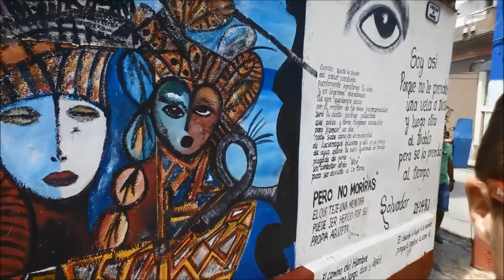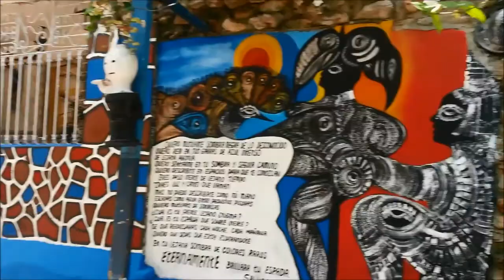artists quarter in havana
filmed in the afternoon of 1st may 2015